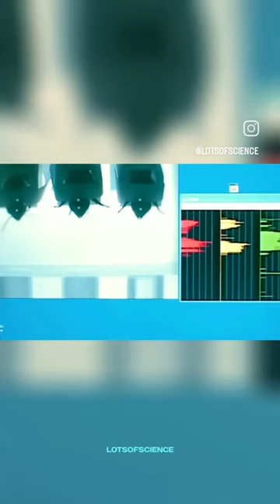Honey Bee Explosive Detection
Honey bees make honey from nectar to fuel their flight – and our sweet tooth. But they also need pollen for protein. So they trap, brush and pack it into baskets on their legs to make a special food called bee bread.

DEEP LOOK is a ultra-HD (4K) short video series created by KQED San Francisco and presented by PBS Digital Studios. See the unseen at the very edge of our visible world. Explore big scientific mysteries by going incredibly small.

Spring means honey bees flitting from flower to flower. This frantic insect activity is essential to growing foods like almonds, raspberries and apples. Bees move pollen, making it possible for plants to grow the fruit and seeds they need to reproduce.

But honey bees don’t just move pollen from plant to plant. They also keep a lot for themselves. They carry it around in neat little balls, one on each of their hind legs. Collecting, packing and making pollen into something they can eat is a tough, intricate job that’s essential to the colony’s well-being.

Older female adult bees collect pollen and mix it with nectar or honey as they go along, then carry it back to the hive and deposit it in cells next to the developing baby bees, called larvae. This stored pollen, known as bee bread, is the colony’s main source of protein.

“You don’t have bees flying along snacking on pollen as they’re collecting it,” said Mark Carroll, an entomologist at the US Department of Agriculture’s Carl Hayden Bee Research Center in Tucson. “This is the form of pollen that bees are eating.”

--- What is bee bread?
It’s the pollen that worker honey bees have collected, mixed with a little nectar or honey and stored within cells in the hive.

--- What is bee bread used for?
Bee bread is the main source of protein for adult bees and larvae. Young adult bees eat bee bread to make a liquid food similar to mammal’s milk that they feed to growing larvae; they also feed little bits of bee bread to older larvae.

--- How do honey bees use their pollen basket?
When a bee lands on a flower, it nibbles and licks off the pollen, which sticks to its head. It wipes the pollen off its eyes and antennae with a brush on each of its front legs, using them in tandem like windshield wipers. It also cleans the pollen off its mouth part, and as it does this, it mixes it with some saliva and a little nectar or honey that it carries around in a kind of stomach called a crop.
Then the bee uses brushes on its front, middle and hind legs to move the pollen, conveyor-belt style, front to middle to back. As it flies from bloom to bloom, the bee combs the pollen very quickly and moves it into baskets on its hind legs. Each pollen basket, called a corbicula, is a concave section of the hind leg covered by longish hairs that bend over and around the pollen.

---+ Shoutout!
🏆Congratulations 🏆to spqr0a, A D2, James Peirce, Armageddonchampion, and Даниил Мерзликин for identifying what our worker bee was putting in a honeycomb cell (and why) - Bee Bread!

---+ About KQED

Funding for Deep Look is provided in part by PBS Digital Studios. Deep Look is a project of KQED Science, which is also supported by the National Science Foundation, the S. D. Bechtel, Jr. Foundation, the Dirk and Charlene Kabcenell Foundation, the Vadasz Family Foundation, the Fuhs Family Foundation, Campaign 21 and the members of KQED. honeybees bee bread